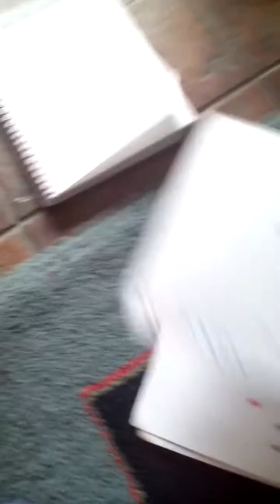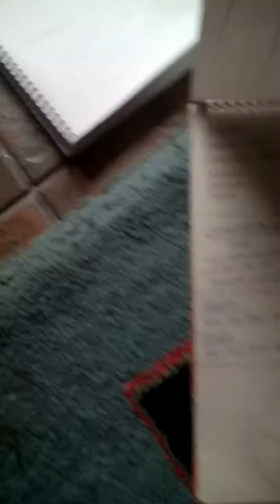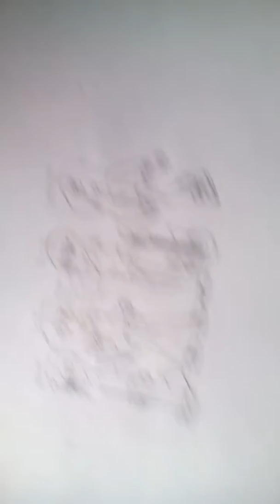My drawings from the Autumn&Winter of 2014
In this video you're also watching some more drawings of mine which I created from the Autumn of 2014 to the Winter of 2014 (before the coming of 2015 as our new year).
Well, enjoy!